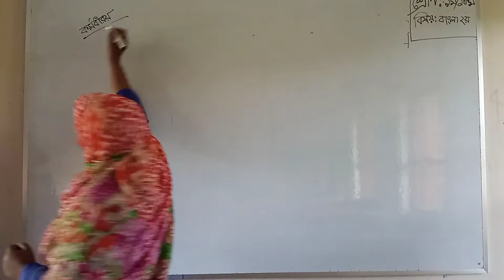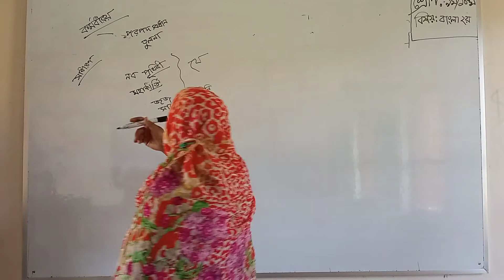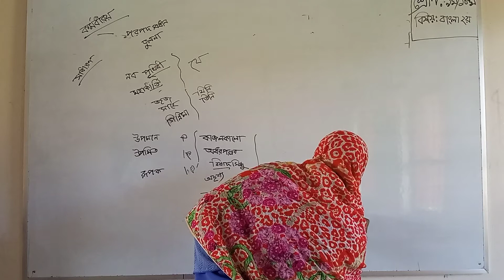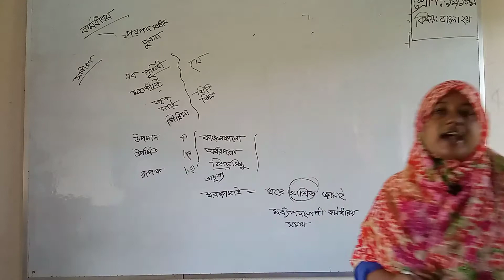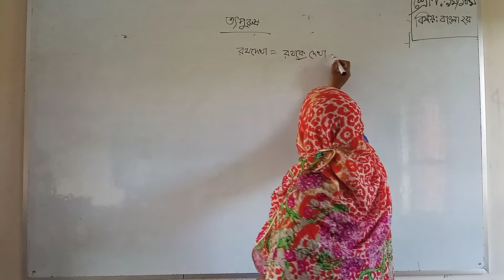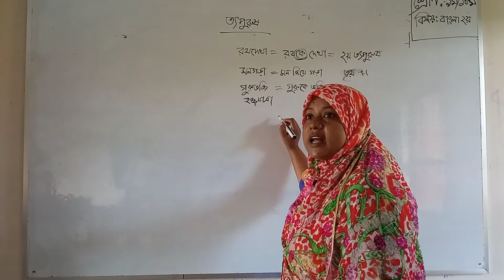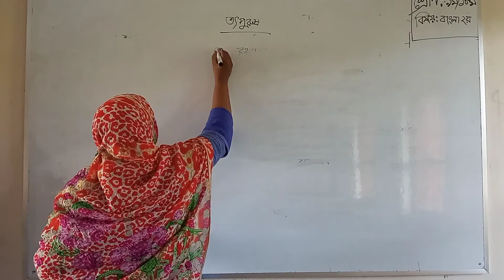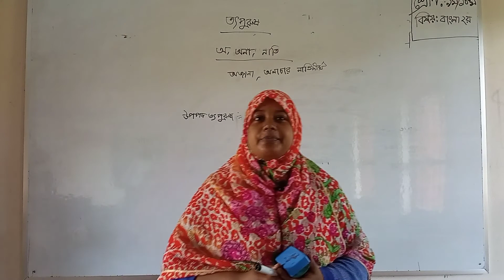সমাস, শ্রেণি: নবম/দশম, বাংলা ২য়পত্র, মোছা: আঞ্জুমান আরা খাতুন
সমাস, শ্রেণি: নবম/দশম, বাংলা ২য়পত্র, মোছা: আঞ্জুমান আরা খাতুন, আমলাসদরপুর, মাধ্যমিক বিদ্যালয়, মিরপুর, কুষ্টিয়া।